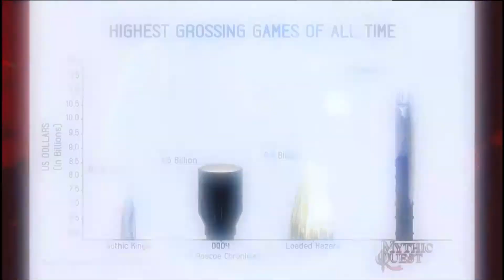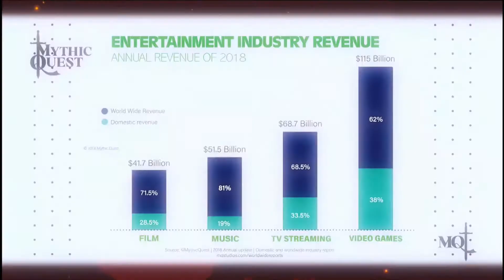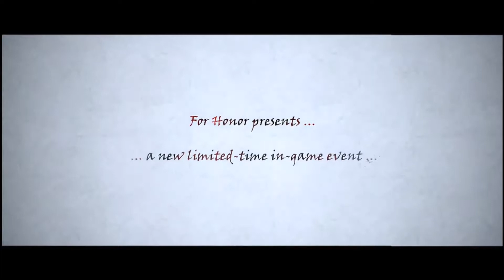IEG - Presents Ubisoft's 2019 E3 Press Conference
store.Ubi.com